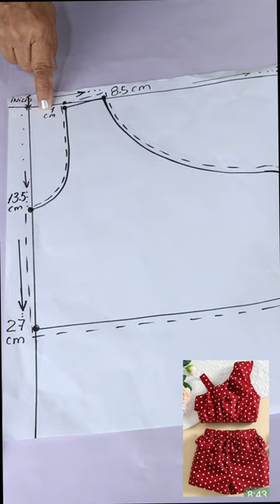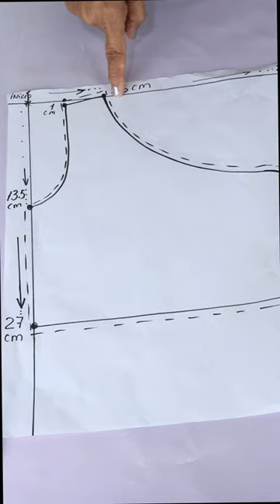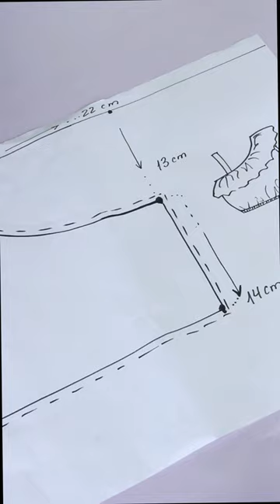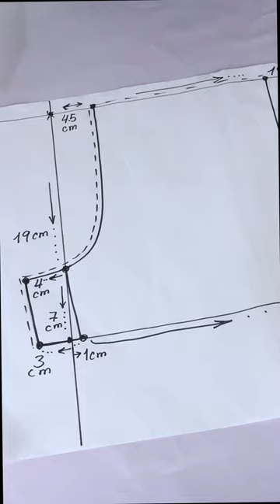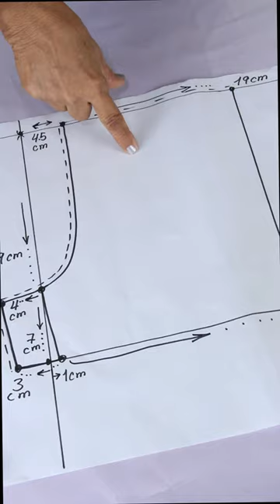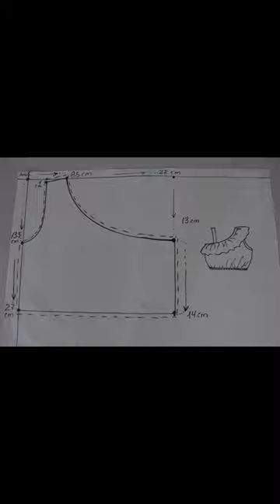Mi abuela 92 años le hizo este conjunto a mi hija